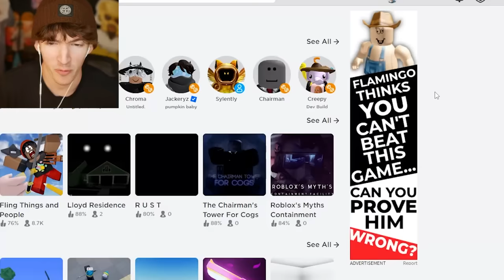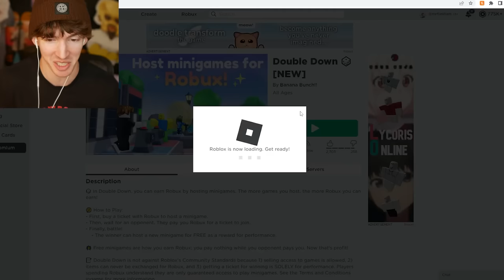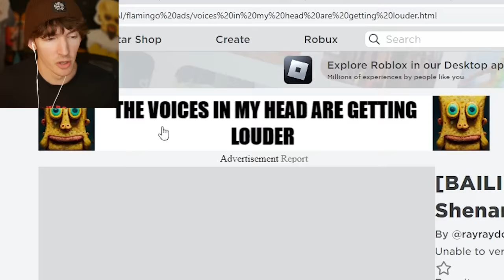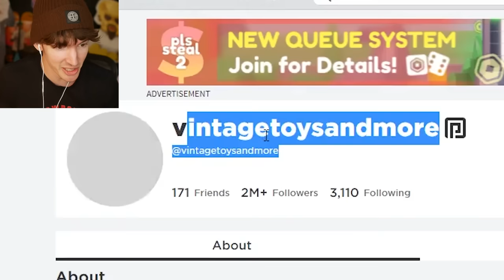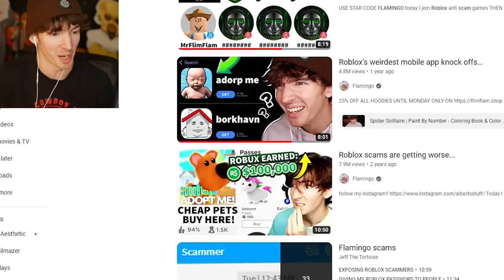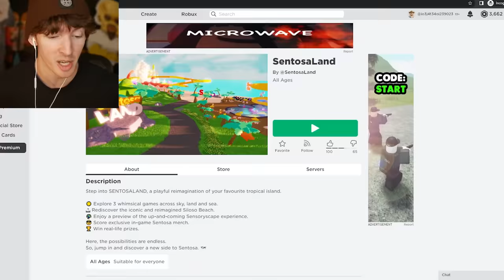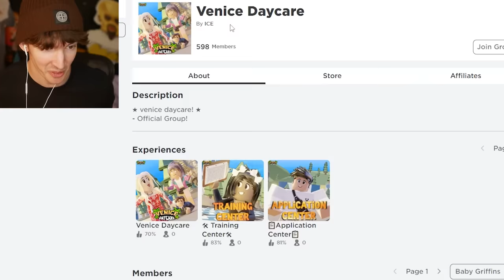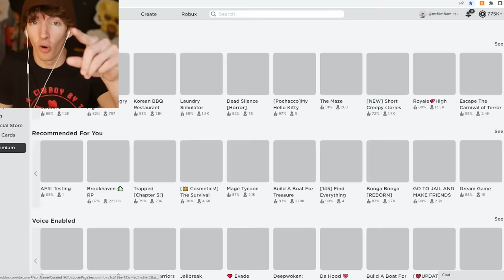ROBLOX ADS ARE SLANDERING ME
use star coide flamingo xddd
today I go down the Roblox Ad rabbithole, I find the weirdest or worst roblox ads i can then i play the game it's linked to